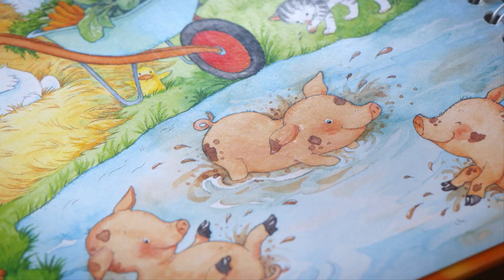Ravensburger - tiptoi® TV Spot 2021